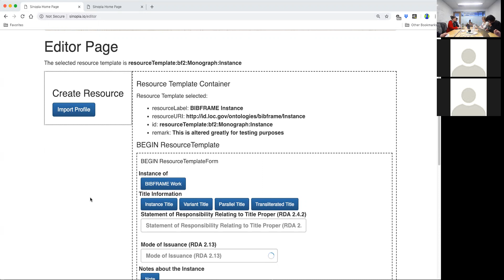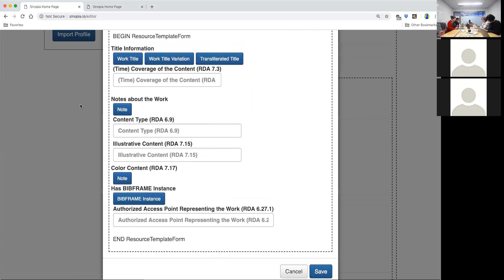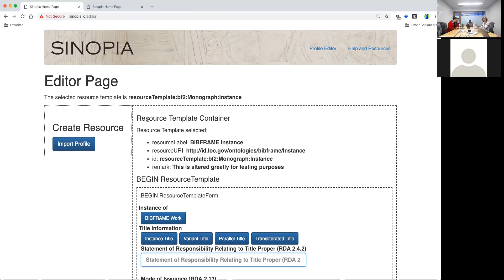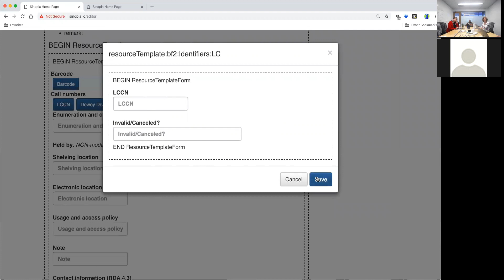Sinopia Sprint 8 Demo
Dec 13, 2018: import profile; buttons to launch modal; lookups to QA (and elsewhere)